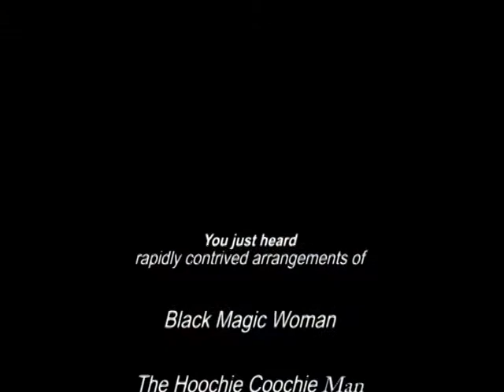St Pauls Monday Music Workshop 10-10-2011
Free Workshop from 1pm until 3pm on most Mondays to enable adults to develop some musical skills in the Community Centre, St Pauls Road, Cliftonville, Kent, UK, from mid-2011 pending reviews.